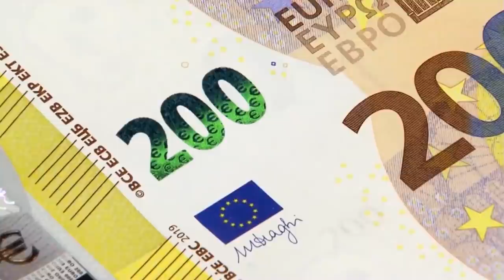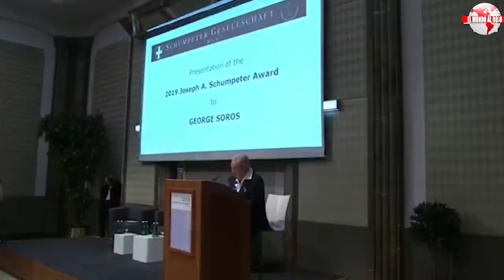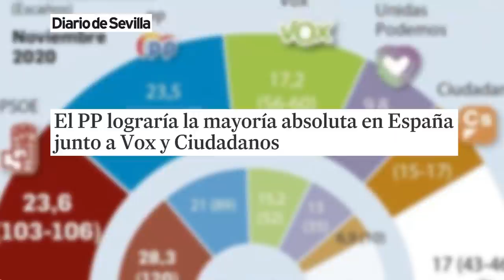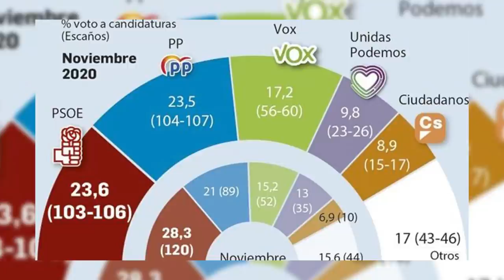Jesús Á.Rojo:Sánchez aterrado:ruido de sables en el Ejército por los ataques de Iglesias a Felipe VI